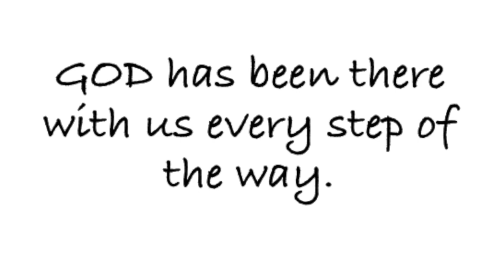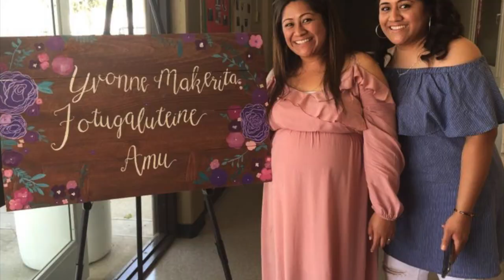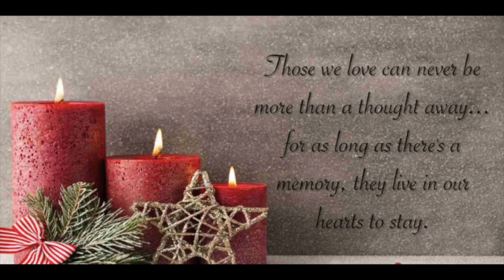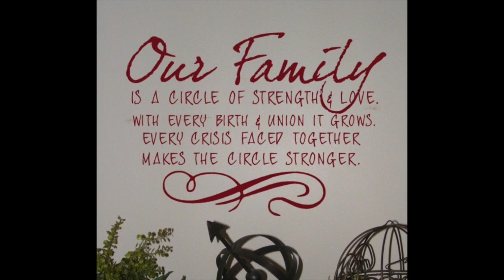LEILUA 2018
This video is about LEILUA 2018